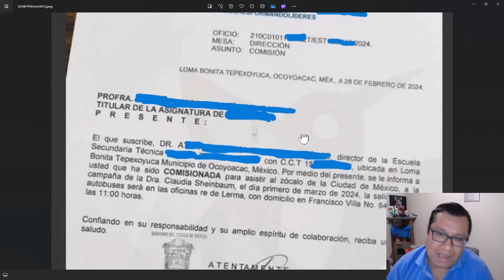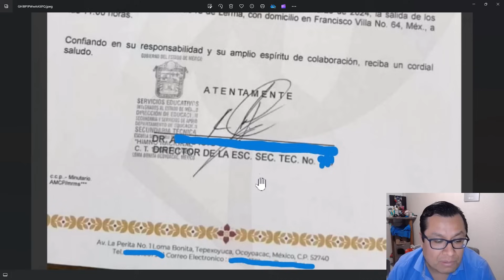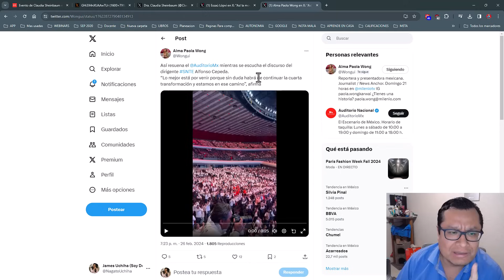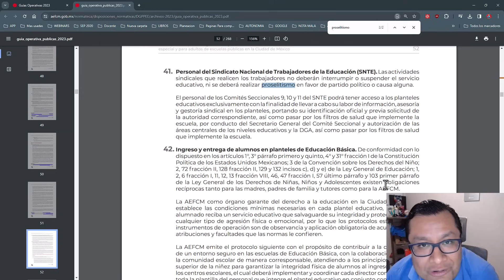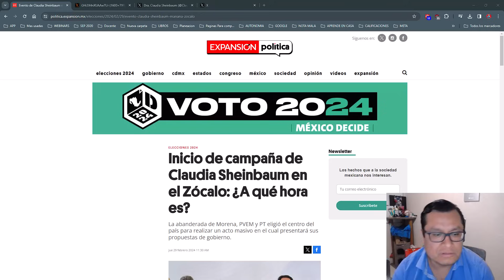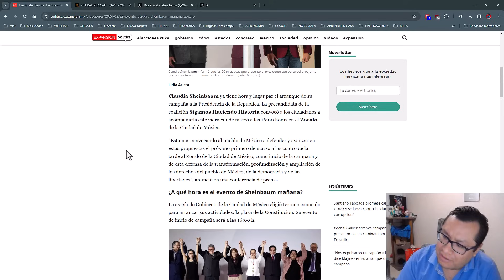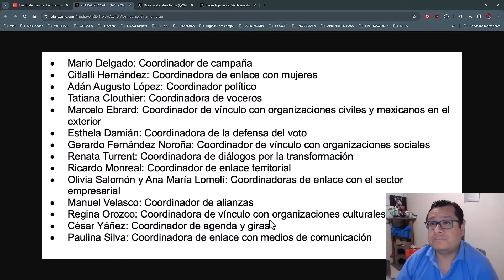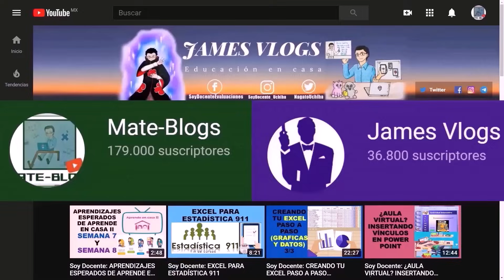Soy Docente: PIDEN A LOS MAESTROS ASISTIR POR “COMISIÓN” AL INICIO DE CAMPAÑA DE CLAUDIA SHEINBAUM